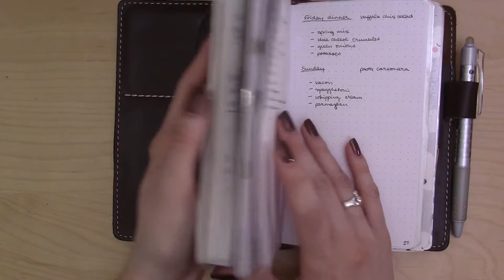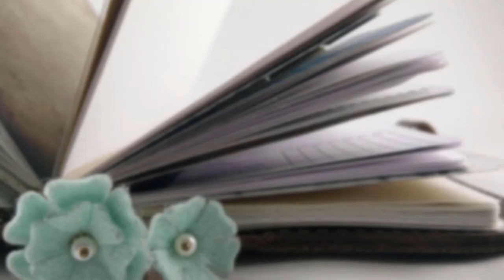minimalistbujochallenge Day 30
Join me on a journey of self-discovery as I go way back to the basics of Bullet Journaling in an attempt to prove that you don't have to be fancy to use this system!

Thanks to Ryder Carroll for creating the Bullet Journal, and for making the video to teach the rest of us. You should watch it